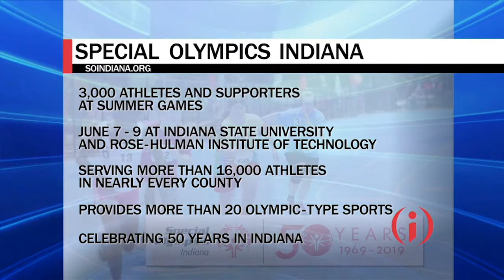IIBTV: Special Olympics Indiana Gearing Up For Summer Games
Celebrating the Joy of Inclusion and 50 years of changing lives through the transformative power of sports, Special Olympics Indiana’s 50th Anniversary Summer Games will be held June 7-9 at Indiana State University and Rose-Hulman Institute of Technology. The Indiana Summer Games are the organization’s largest annual event, featuring three days of state finals competition in eight Olympic-type sports: bocce, bowling, cycling, horseshoes, powerlifting, swimming, track & field, and volleyball.